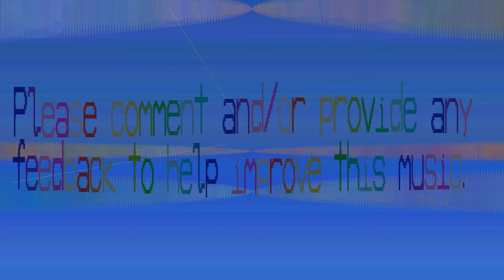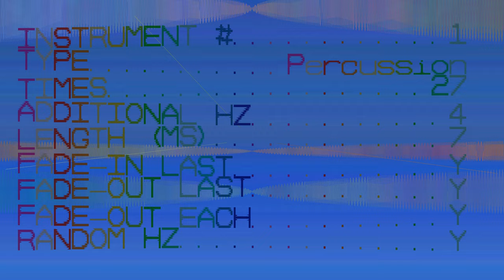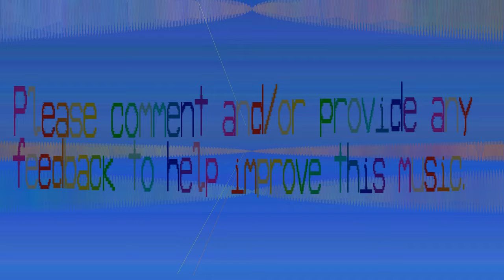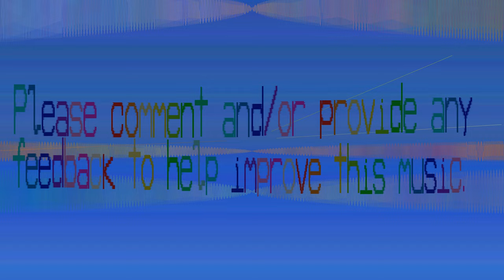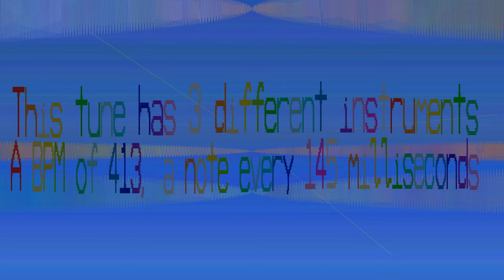Percussion This Music - Mcimtuargoepcae - 413 bpm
Ahhh, finally two non-buggy videos in a row..